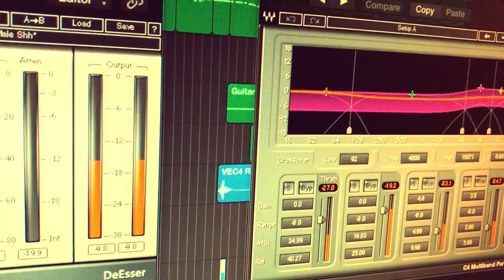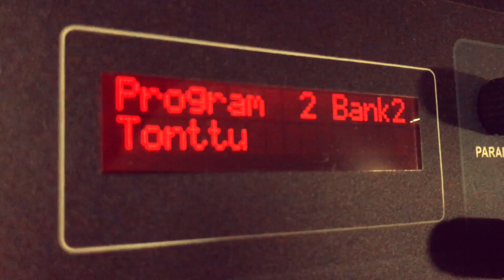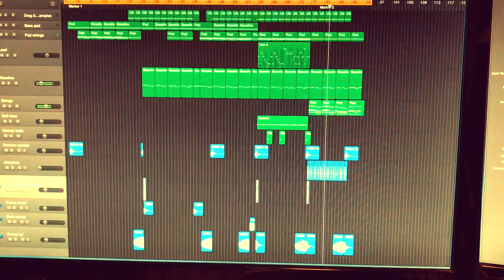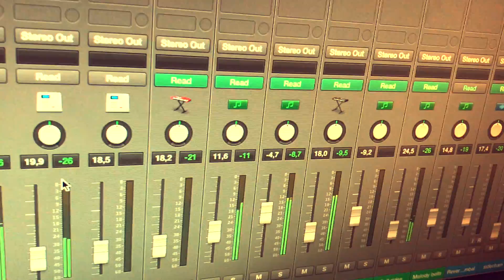Konetontut -Tonttu (2016 Official Music Video)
Pohjanmaan Konetontut toivottavat hyvää Joulua!

Sävelletty Viktor Rydbergin runoon, suom. sanat Valter Juva, sävel Lyyli Wartiovaara-Kallioniemi

Tulkinta: Jantton P.
Koneet ja systeemit: Jarkko Ripsomaa